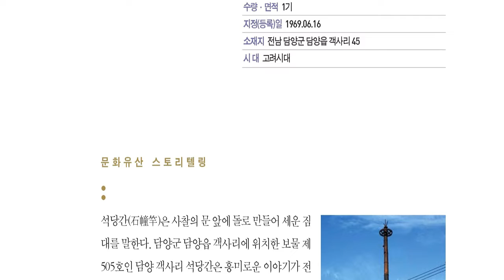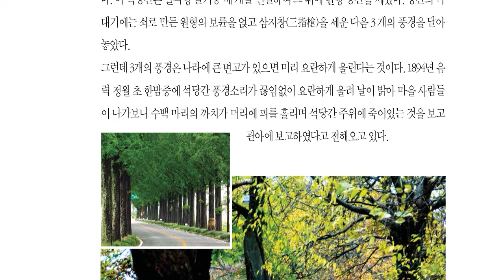호남 문화유산 이야기 여행 담양, 담양읍 석당간과 석인상 '돌로 만든 돛대와 사공'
이야기의 힘, 사람의 마음을 끌어당기다. 호남 문화유산 이야기 여행 담양, 담양읍 석당간과 석인상 '돌로 만든 돛대와 사공'